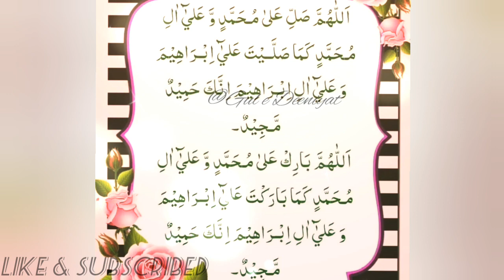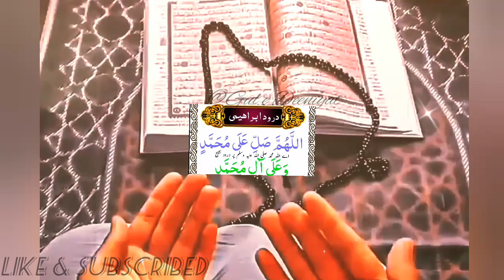12 Rajab Ka Khas Wazifa | 2 Nafal |2Tasbi/ Rajab Ka Wazifa/Dolat/Rizq/Gul e Deeniyat/islami month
12 Rajab Ka Khas Wazifa | 2 Nafal |2Tasbi/ Rajab Ka Wazifa/Dolat/Rizq/Gul e Deeniyat/islami month Rajab.

12 Rajab Ka Khas Wazifa | 2 Nafal |2Tasbi/ Rajab Ka Wazifa/Dolat/Rizq/Gul e Deeniyat

12 rajab ka Wazifa| Dolat ka wazifa | Rizq ka wazifa | Wazifa for money | Wazifa for hajat

12 Rajab Ka Khas Wazifa | Rohani Wazifa Rajab | Rajab Ka Wazifa

12 Rajab Hafty k din Ka woh Wazifa jis sy naseeb khul jaye | 12 Rajab ka Wazifa | saturday ka wazifa

Nazreen aj ke is video mein hum apko aika isa amal btaein gy jo ap ny 12 rajab kay din karna hai is amal sy apk naseeb ka band tala khul jaye ga, inshallah yeh aur yeh tasbih arash k sath latki hui hai sirf ap ny aik bar  arh kar allah sy dua mangani hai allah apke har murad puri kar dein gy, inshallah.

My Channal Gul e Deeniyat..

your search quries.

  2 Tasbi 2Nafal ka wazifa
 12 rajab ka wazifa inurdu
rajab ka wazifa inurdu hindi
zindagi badalna wala wazifa
rohani wazifa
rohani ilaj
 rohani wazifa rajab
12 rajab ka wazifa in urdu hindi
rajab ka wazifa
rohani wazifa
rohani ilaj
rohani wazifa rajab
ROHANI WAZAIF
RohaniWazaif
 rohani wazaif in urdu Islamic
 Wazif, islamic Wazaif
12 Rajab Budh Ke Din ka powerfull Wazifa
Sham Tak 15 Crorh Mile Ge
12 Rajab ka wazifa
 12 rajab amal
powerful wazifa 2Nafal
2 tasbi
 ka wazifa amal
 dua islam
islamic wazaif hajat
12 Rajab بوتھ  k din Ka woh Wazifa jis sy naseeb khul jaye
12 Rajab ka Wazifa
 wednsday ka wazifa
wednsdy ka wazifa
 12 rajab ka wazifa,
12 rajab hafty ka wazifa
 12 rajab haftay ka amal
 12 rajab hafta
 12 rajab ka amal
 12 rajab hafty k din ka amal
12 rajab haftay k din ka amal
rajab ka wazifa
 today rajab wazifa
 today wazifa
today rajab
 12 rajab buddh
12 rajab wensday saturday wazifa
 wednsday of rajab, rajab k hafty ka amal
  wensday
rajab ki fazilat
dr ashraf
ayshavoice
infinite  iman
wonders of Allah
ambervoice
qassulislam
Gul e Deeniyat
meezan
zeam voice

@Gul e Deeniyat